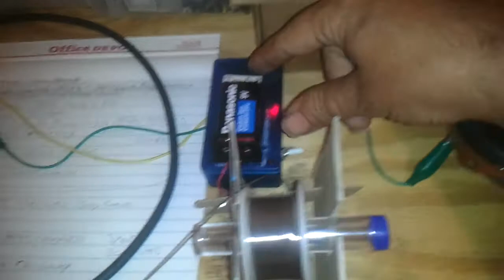Function Generator Wave Synthesizer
Hand built from 2 kits and a 110v to 12V transformer. It's 1 Radioshack Transformer, 1 Velleman Power Supply Kit, 1 Jameco Function Generator Kit.